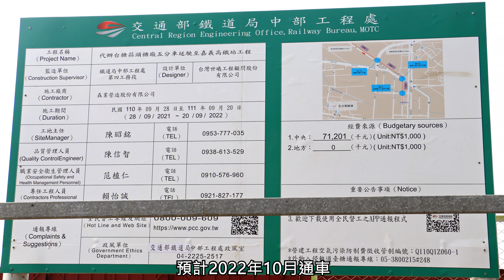蒜糖五分車延駛嘉義高鐵站工程記錄｜影像幻燈片｜2022/3/20